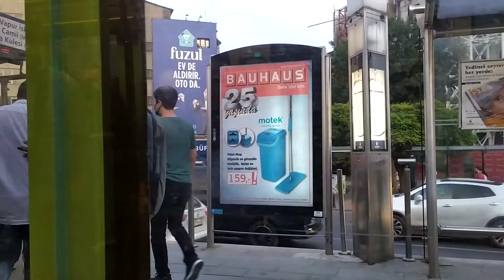Стамбул путеводитель экскурсия обзор . Istanbul.